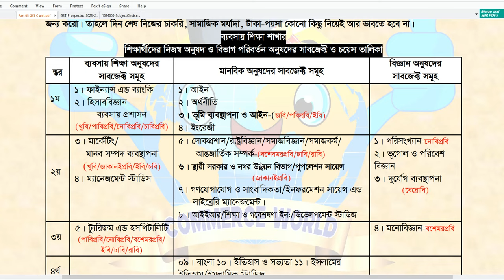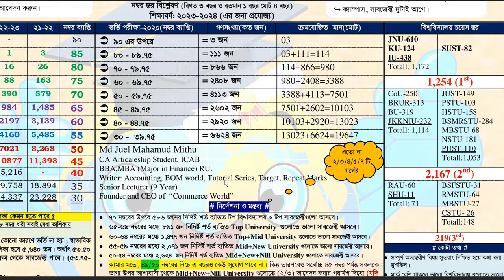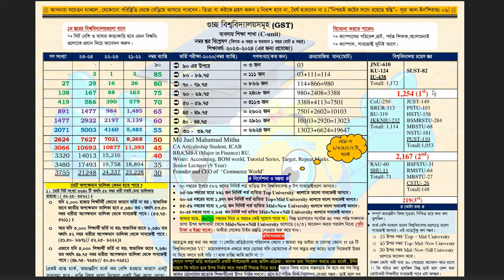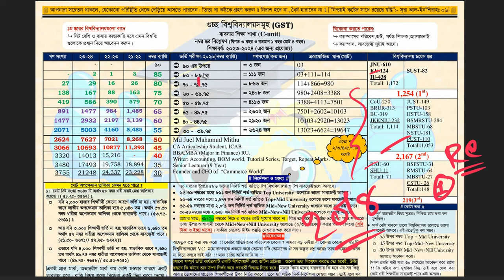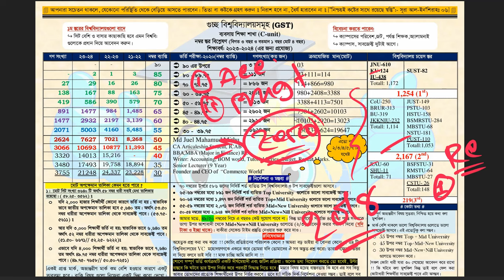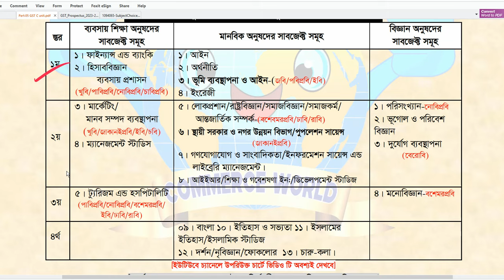গুচ্ছের সেরা বিশ্ববিদ্যালয় ও সেরা সাবজেক্ট || Update Videos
🌎 আমাদের প্রকাশিত বই ও ব্যাচ সর্ম্পকে জানতে Visit করুন:
or কল করুন ❤️
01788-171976